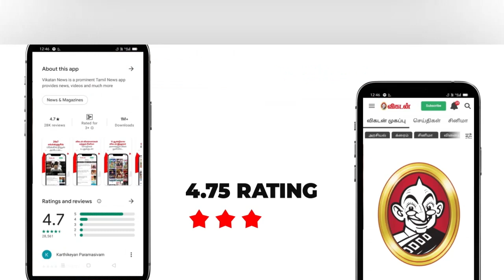12/04/2022 இன்றைய ராசி பலன் | Daily Rasi Palan | Indraya Rasi Palan | Astrology | Sakthi Vikatan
இன்றைய ராசி பலன் - Indraya Rasi Palan  - 12/04/2022